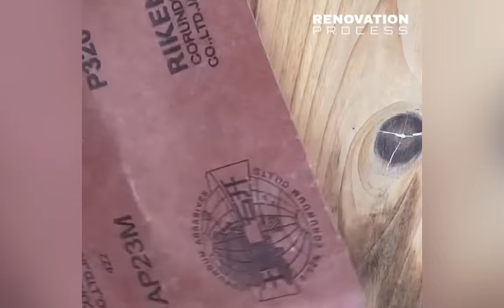Renovating a Stone Cabin ~ The couple Transformed a Dilapidated house DIY | Unimaginable results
🌟🏡 Under the wilderness of the mountain, the enthusiastic couple embarked on the job of renovating the old stone house. Their footsteps seemed to enliven the majestic mountain space. From large stones, they carved and built durable and sturdy house tiles. With each cement tile, they infuse it with a piece of heart and soul. The hard work is nothing compared to the joy of seeing the house gradually become magnificent and cozy. Under the sunrise, they transformed the abandoned house into a place of reunion, a place to preserve memories and hope for the next generations.